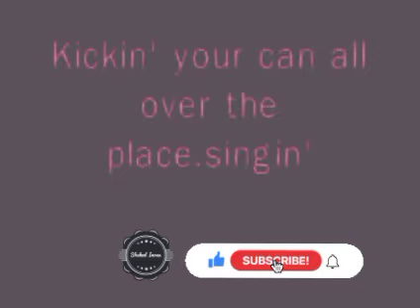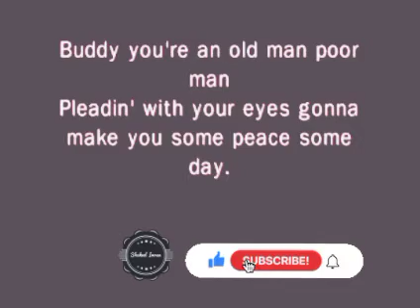Queen 👑 .. We will Rock You